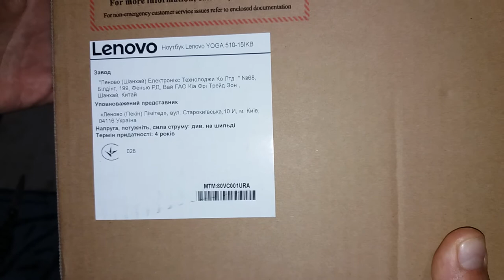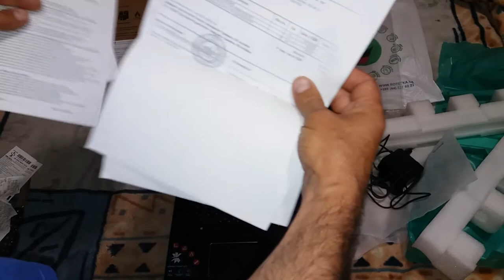Обзор ноутбука Lenovo Yoga 510 -15IKB (80VC001URA) Black из Rozetka.com.ua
Классная вещь! Доволен и способом заказа и доставкой и , естественно, самой машиной. Загружаю этот ролик уже на нем. Ссылка на товар